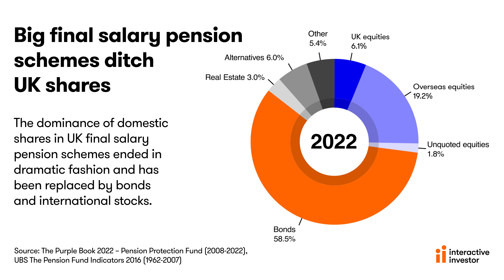Big final salary pension schemes dump UK shares